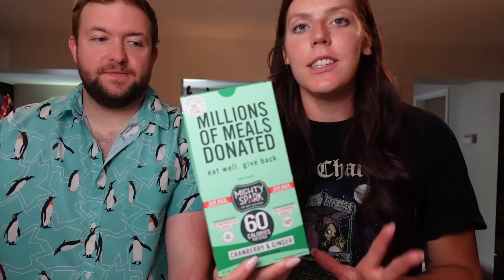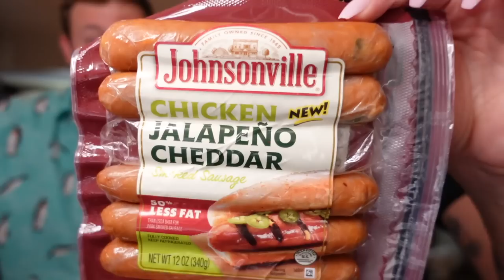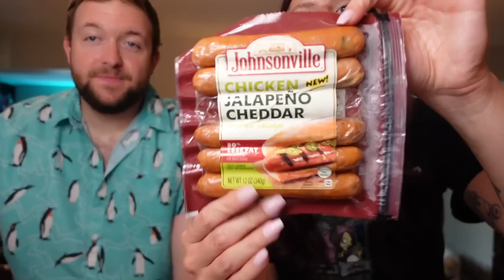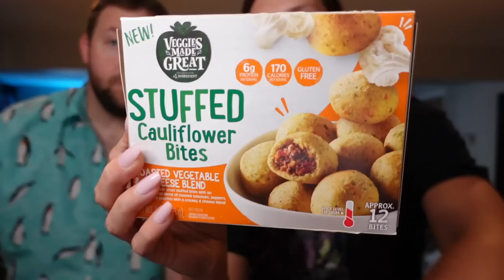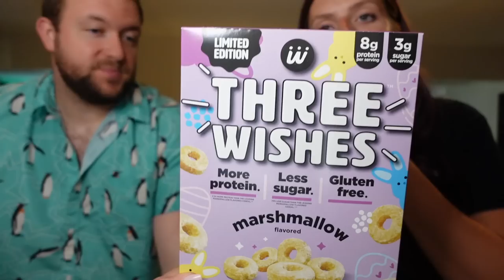HEALTHY SNACK REVIEW | Trying New Healthy Snacks & Food | WW (WeightWatchers) Points/Calories/Macros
Today we are reviewing new foods and snacks we have not tried before!!

Mighty sparks chicken sticks

S’mores bites

MY COOKBOOK